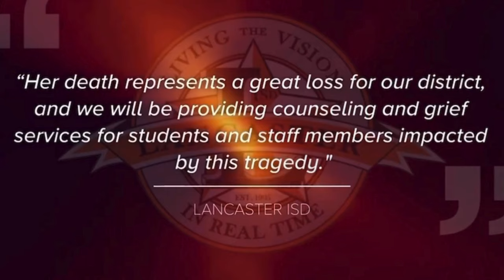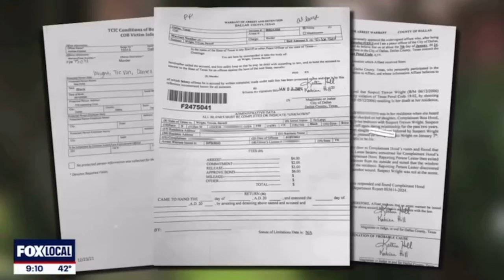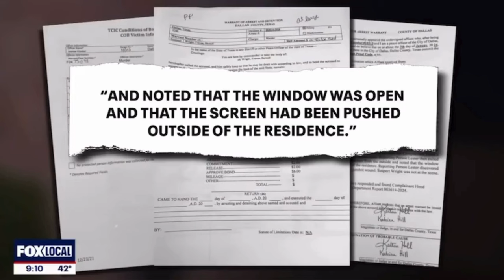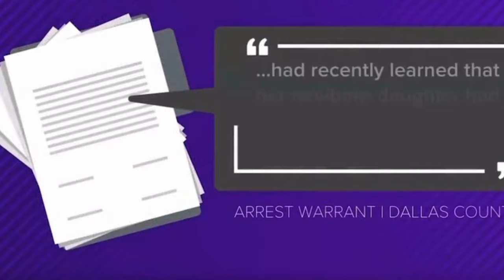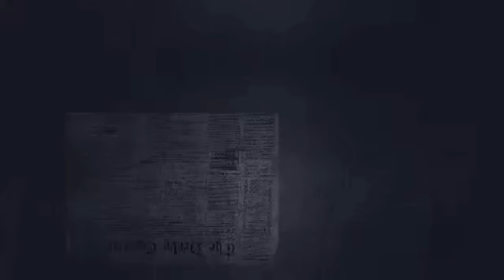He was not the FATHER‼️ So he MADE her PAY with her LIFE | Tragic story of Ikea Imari Hood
Join us as we delve into the tragic story of Ikea Imari Hood, a beloved member of the Lancaster High School drill team, whose life was cut short in a shocking incident. We’ll explore the life and legacy of Ikea, remembering her for the joy and spirit she brought to her community.

In this video, we also examine the ongoing investigation into her untimely death, including the arrest of Trevon Darnell Wright. We aim to provide a balanced and respectful account of the events, acknowledging that while Wright has been accused, he is presumed innocent until proven guilty in a court of law.

This video is a tribute to Ikea Imari Hood and an exploration of the quest for justice in her case. We encourage respectful and thoughtful discussion in the comments below.

In accordance with section 107 of the Copyright Act of 1976, this video makes use of “fair use” for purposes such as criticism, comment, news reporting, teaching, scholarship, education, and research.